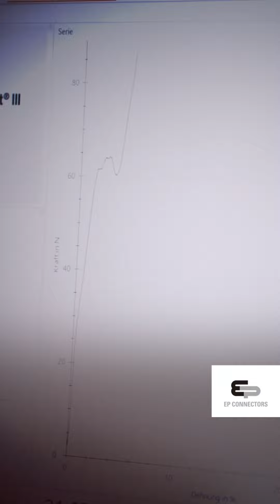Maschinen- & Anlagenführer*in (m/w/d)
Auf der Suche nach einer spannenden Aufgabe als Maschinenführer? Starte deine Karriere bei EP Connectors und werde Teil unseres Teams! Erfahre in diesem Video mehr über die Rolle des Maschinenführers und wie du bei der Produktion hochwertiger Verbindungslösungen eine wichtige Rolle spielst. Verpasse nicht diese Chance und bewirb dich jetzt!